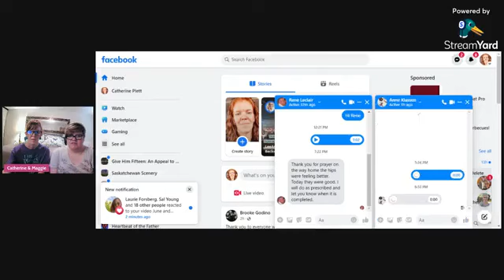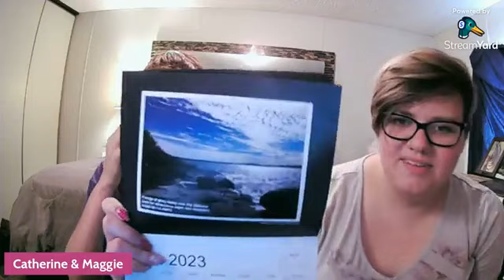May and Sivan Fb Live!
May and Sivan!!! We've got tons to share! God is speaking loud and clear through the Hebrew calendar, a powerful dream about Canada, and lots of visions!